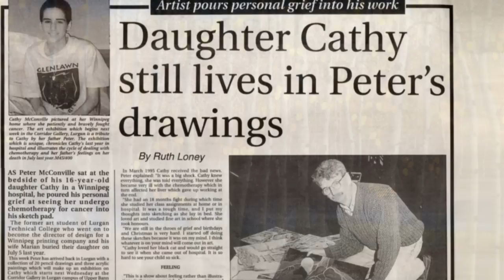Peter McConville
Mayberry Fine Art is pleased to present the following video on Winnipeg artist Peter McConville. Watch the video below to get to know the man behind the paintings as McConville speaks about the role his life experiences have played in the evolution of his art.